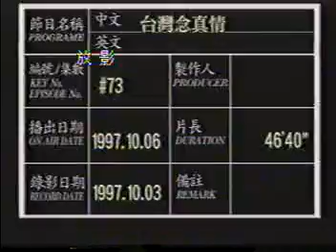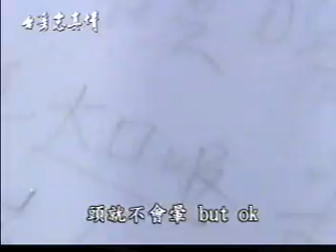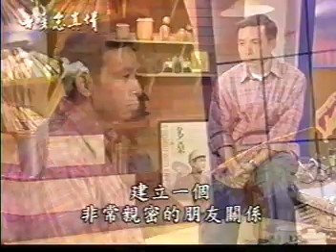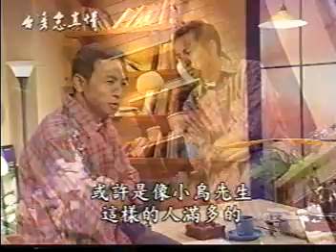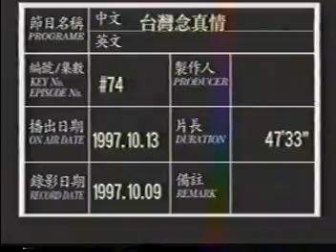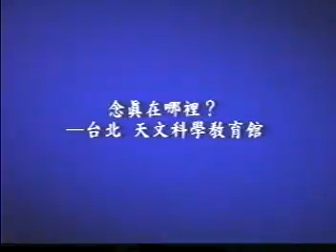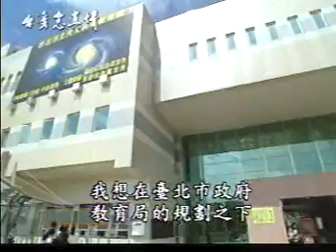台灣念真情_ep073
1997/10/6 海洋臺灣 安安的家1 台東縣 安安的家2,3(10:21) 台東縣